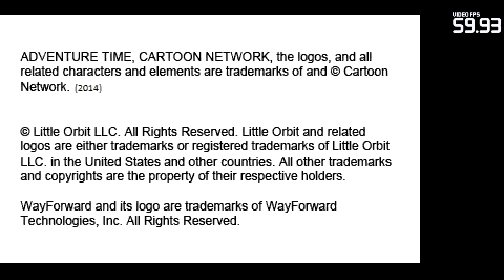Adventure Time: The Secret of the Nameless Kingdom | Citra Emulator (GPU Shaders, Playable!) 3DS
Adventure Time: The Secret of the Nameless Kingdom running on a Windows PC via the Citra 3DS emulator (CPU JIT enabled and using the new GPU Shaders speed boost option) version Canary Build 1179 (d26db33 01/26/2019)!